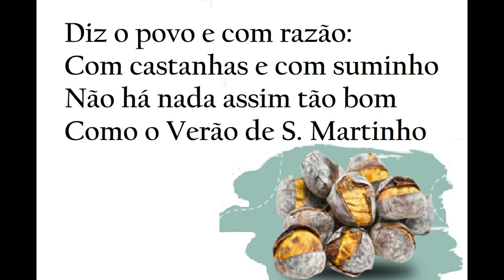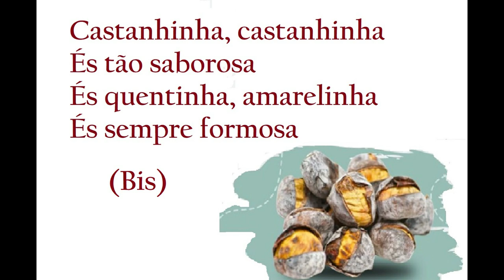Que cheirinho a castanhas (COM VOZ GUIA) - Fantástica canção para o S. Martinho - Pré e 1.º Ciclo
Canção infantil "Que cheirinho a castanhas", da autoria de Pedro Filipe Cunha.
Álbum "fá Lá Si", de 2003.
Edições Rantanplan.